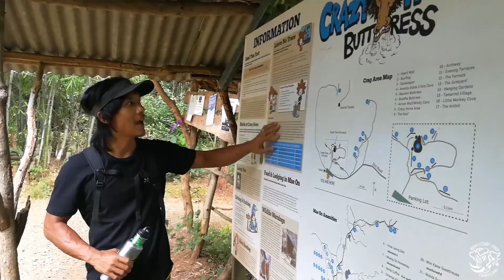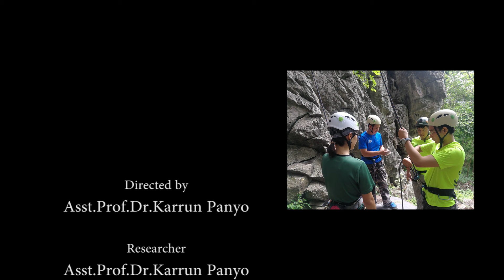EP.23 Chiang Mai Rock Claimbing Adventure